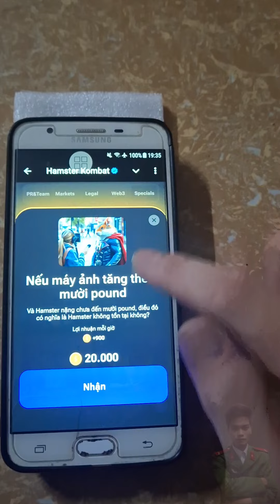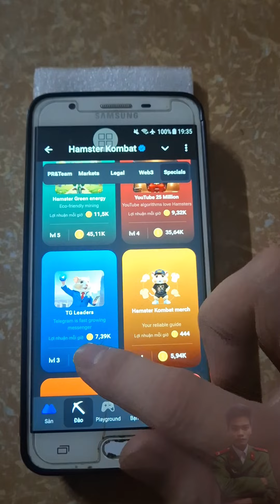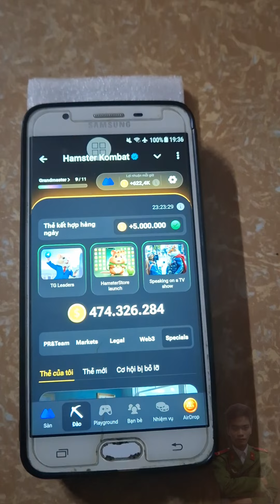TÌM THẺ BÍ ẨN HAMSTER KOMBAT NGÀY 25-8 | ANH TÚC CRYPTO 🚀